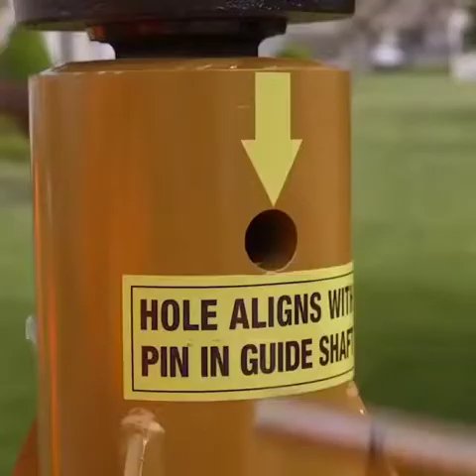Machine Makes Our Life Easy & Amazing part II